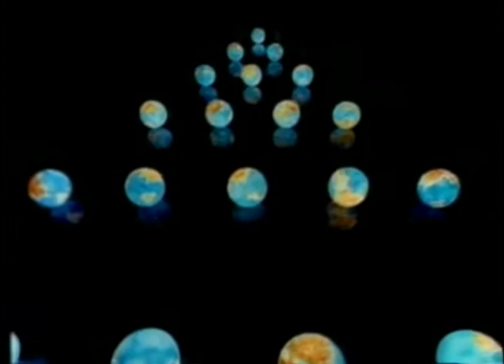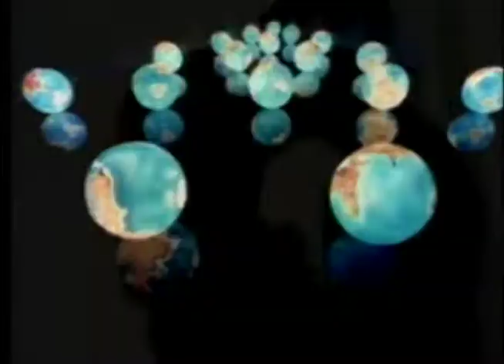Belinda Carlisle - Heaven Is A Place On Earth